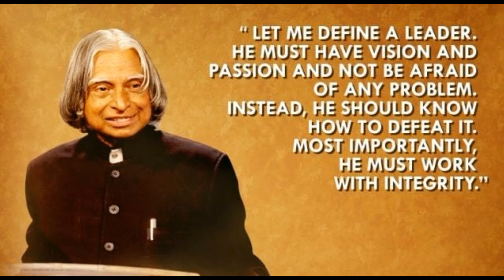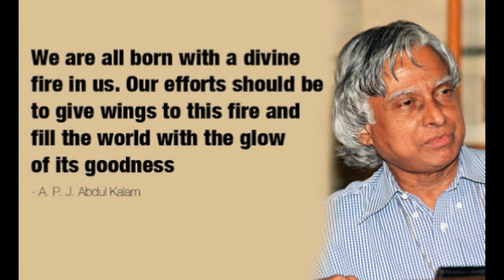APJ Abdul Kalam's Memorial Place and His Best Quotes